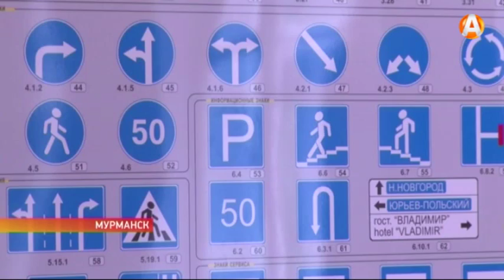В Мурманске продолжается подготовка образовательных учреждений к новому учебному году